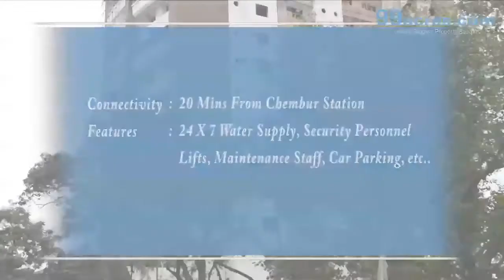SWASTIK CHEMBUR MUMBAI 20880